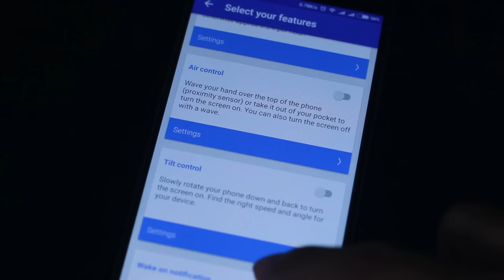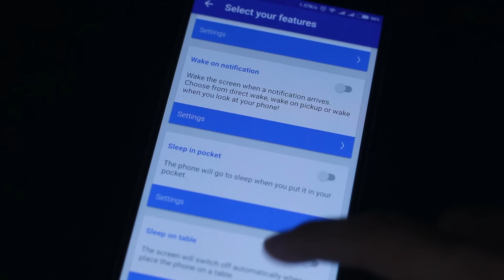Review Singkat - SMARTWAKE - Menjadikan android kita terlihat keren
jadi ini adalah aplikasi smartwake, yg membuat android kita hidup hanya dengan meangkatnya dari atas meja, tanpa menyentuh tombol apapun